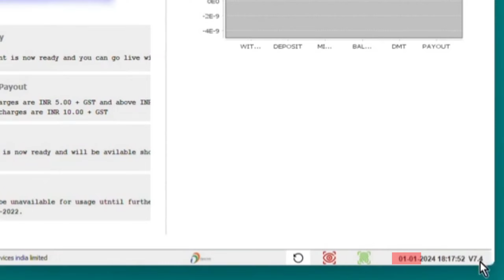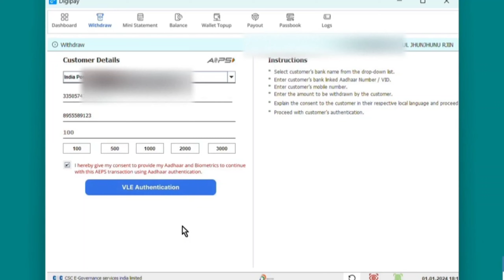CSC [ Digipay New Update 2024 ] 😱😱